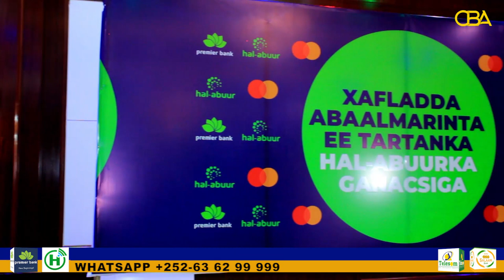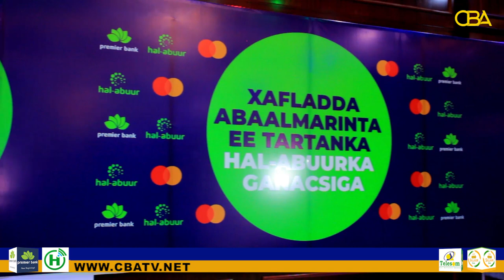21-Kun oo Doller ayaa la gudoonsiyeey Dhalinyaradi ku Gulaysatay Tartanka Hal-Abuurka Ganacsiga.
21-Kun oo Doller ayaa la gudoonsiyeey Dhalinyaradi ku Gulaysatay Tartanka Hal-Abuurka Ganacsiga.